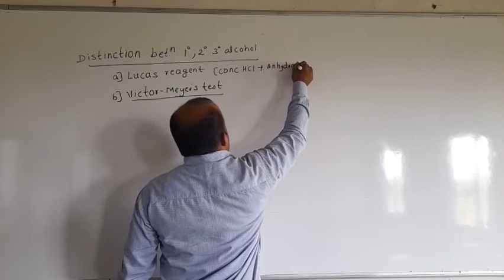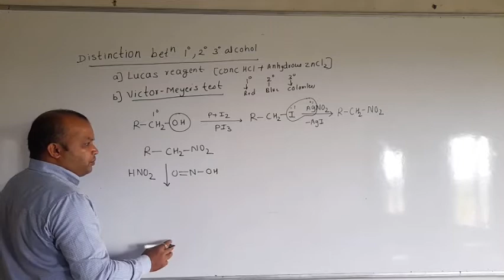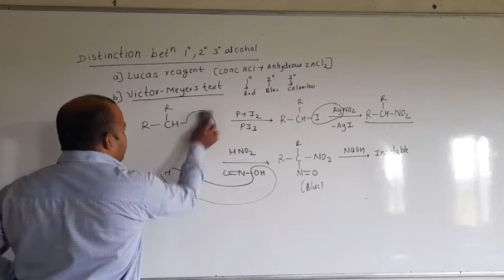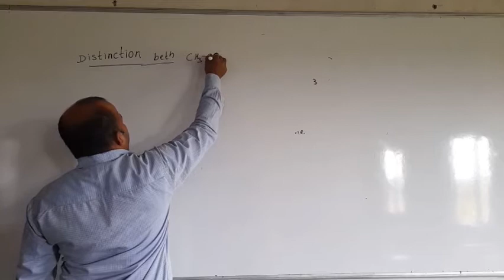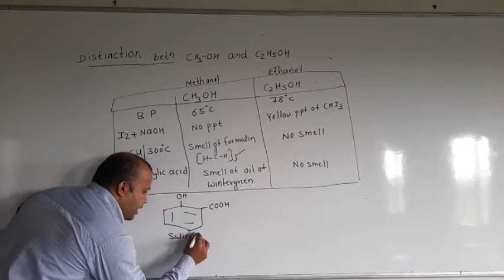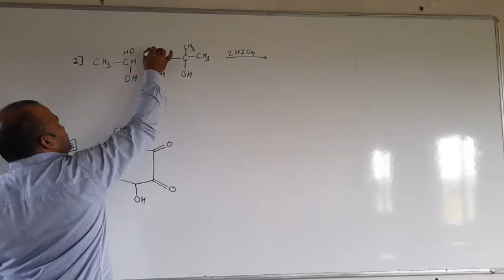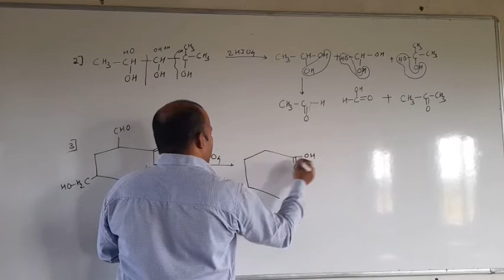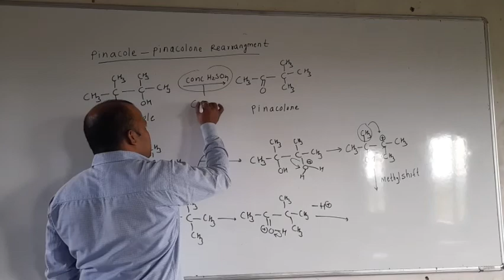Distinguish between primary secondary tertiary Alcohol